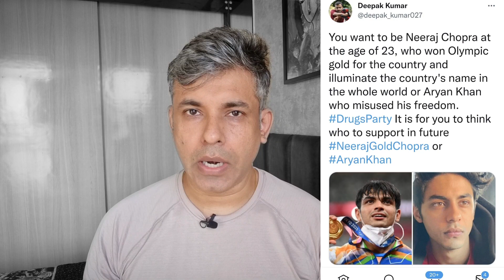Aryan khan Vs Neeraj Chopra | Social Media पर नीरज चोपड़ा और आर्यन खान की क्यों हो रही है तुलना ? UT